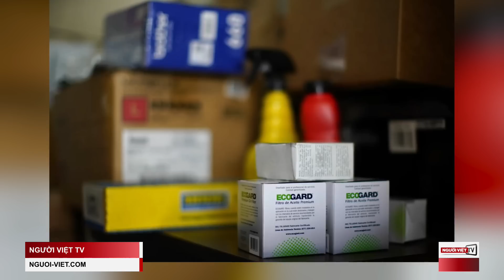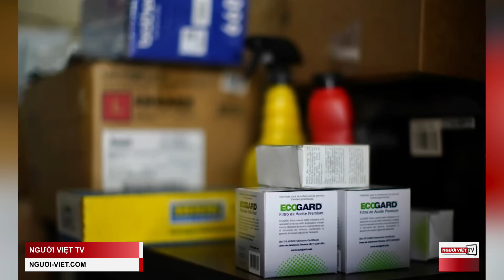Ghế chủ tịch nước Nguyễn Xuân Phúc tạm thời để trống, hứa hẹn một vụ tranh giành ngoạn mục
Bộ Chính Trị đảng Cộng Sản Việt Nam tạm thời để trống chiếc ghế chủ tịch nước của ông Nguyễn Xuân Phúc, sau khi bổ nhiệm Phó Chủ Tịch Nước Võ Thị Ánh Xuân làm quyền chủ tịch, cho thấy sẽ có một cuộc tranh giành đầy ngoạn mục cho chiếc ghế này.